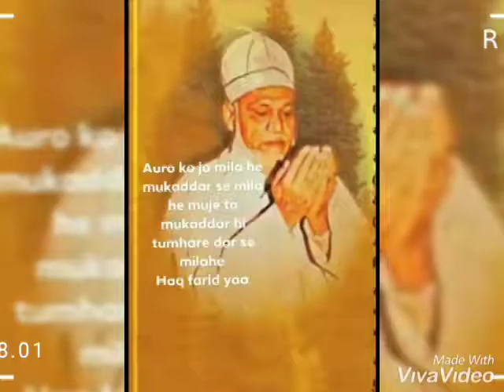Chisthiya palej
Video from salim